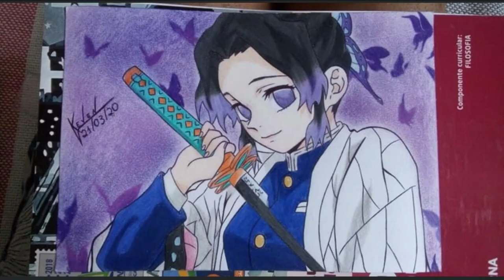QUEM É O O PERSONAGEM MAIS PODEROSO ATUALMENTE DE ONE PIECE - A AKUMA NO MI DE DRAGON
APRENDA A DESENHAR SEU PERSONAGEM FAVORITO

00:00 Aprenda a desenhar
00:38 Sempre Bom Saber